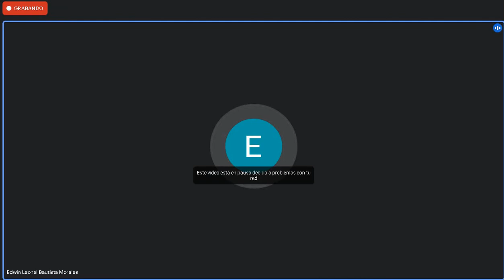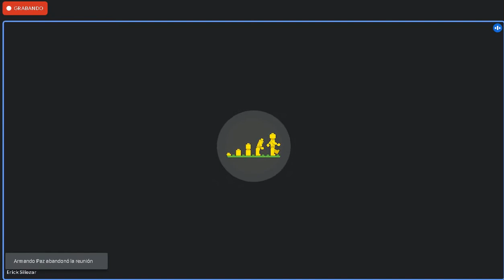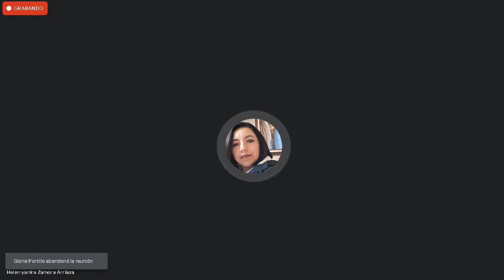Introduccion a derecho II 30/09/2021